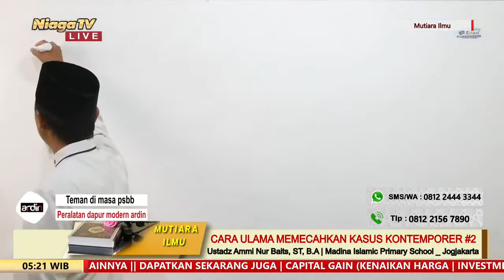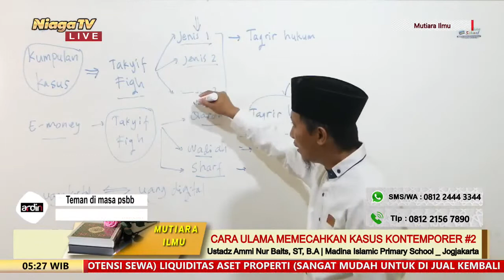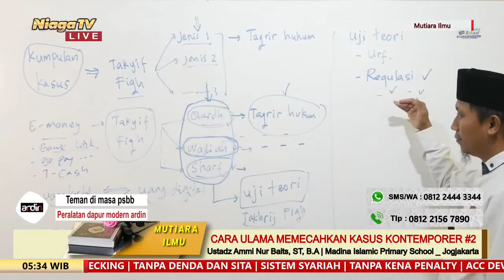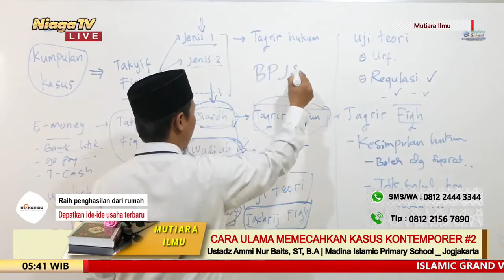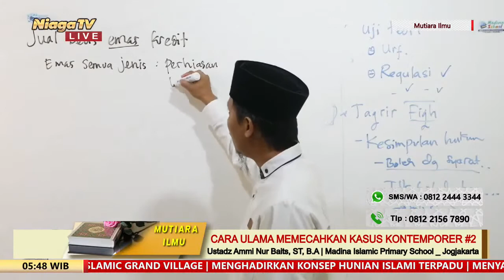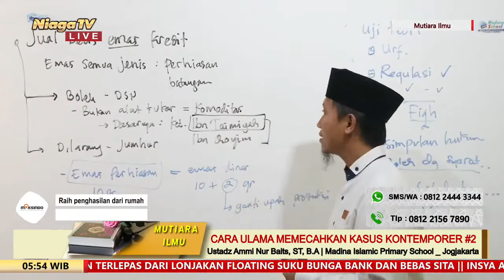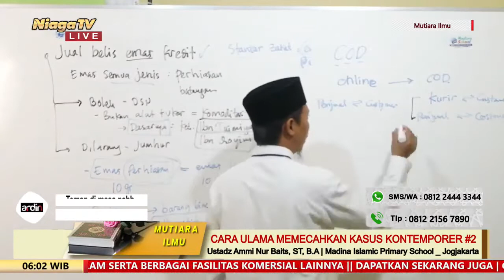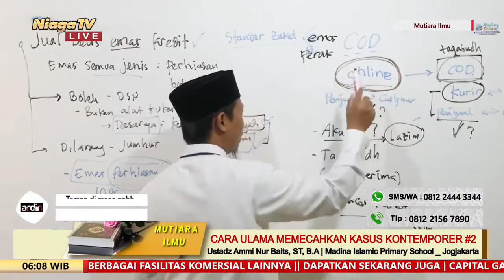Cara Ulama Memecahkan Kasus Kontemporer #2 | Ustadz Ammi Nur Baits, ST, B A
[Mutiara ilmu]

Cara Ulama Memecahkan Kasus Kontemporer #2